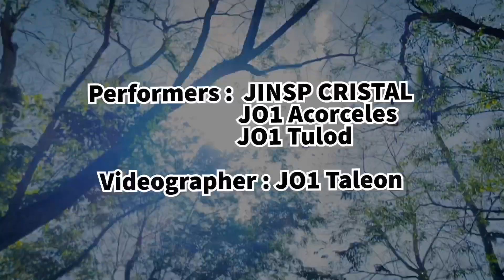Jse-Pinagpalit (BJMP Dance Cover)